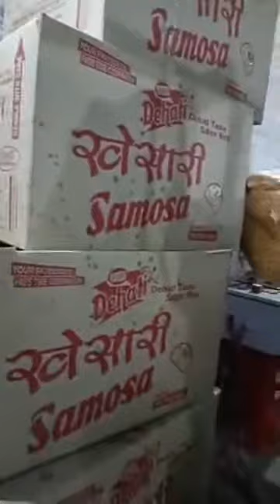Shyam dehati ji ka last video